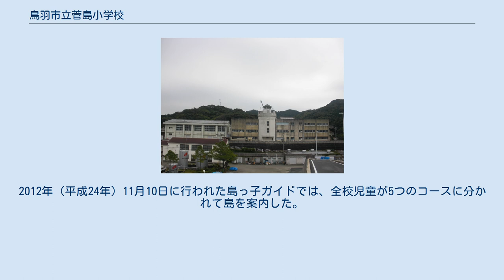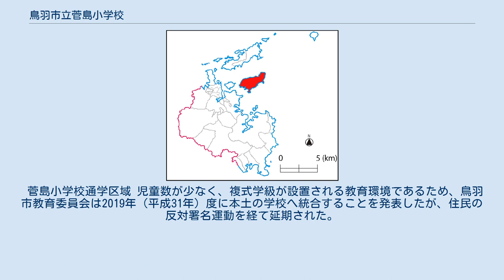鳥羽市立菅島小学校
鳥羽市立菅島小学校（とばしりつ すがしましょうがっこう）は、三重県鳥羽市菅島町に位置する公立小学校。
2018年（平成30年）現在の全校児童は21人。
 校舎の一部は菅島灯台をモチーフとしたもので、「鳥羽の島遺産100選」に選ばれている。
 島っ子ガイドは海島遊民くらぶと小学校が連携して、観光客らに対し児童が菅島のガイドを行うものである。
2008年（平成20年）に赴任2年目の教員が、児童らのコミュニケーション能力の不足の解消と菅島を知ってもらおうと総合的な学習の時間を利用して始めた活動である。
児童はガイドする場所を選択し、その歴史などを調査し、説明の仕方を工夫して、何度もリハーサルを重ねた上で実際のガイドに臨む。
例えば、説明の仕方としてクイズ形式にしたり、川柳を取り入れたりなどの案を出し、試行錯誤する。
 年間のガイド回数は5回ほどで、毎年11月に行う「島っ子ガイドフェスティバル」が最大のガイドツアーとなる。
2012年（平成24年）11月10日に行われた島っ子ガイドでは、全校児童が5つのコースに分かれて島を案内した。
2018年（平成30年）5月には、大阪府から修学旅行で菅島を訪れた児童を5・6年生の児童がガイドした。
 島っ子ガイドは菅島小学校から始まって鳥羽市立神島小学校でも取り組まれ、三重県外でも真似をする学校が現れるようになり、2018年（平成30年）度刊行の光村図書出版の小学6年生用の道徳の教科書で取り上げられた。
 菅島小学校通学区域 児童数が少なく、複式学級が設置される教育環境であるため、鳥羽市教育委員会は2019年（平成31年）度に本土の学校へ統合することを発表したが、住民の反対署名運動を経て延期された。
（完全撤回ではない。）